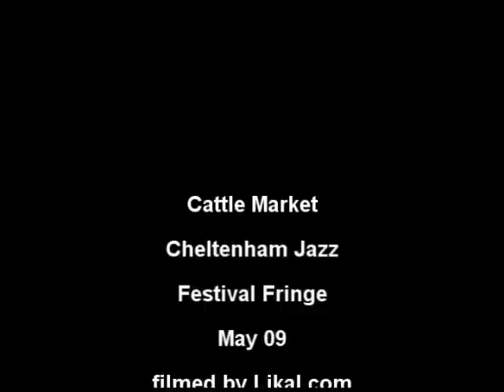Cattle Market at Cheltenham Jazz Festival Fringe 2009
Filmed by Likal